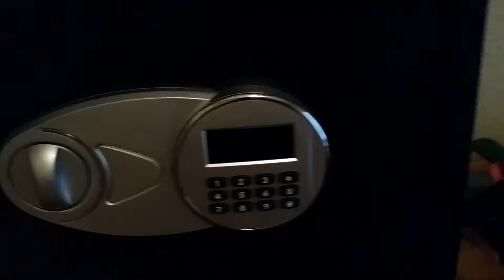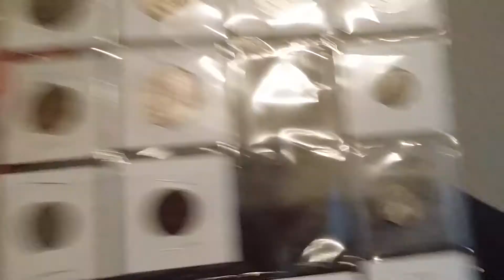My new safe